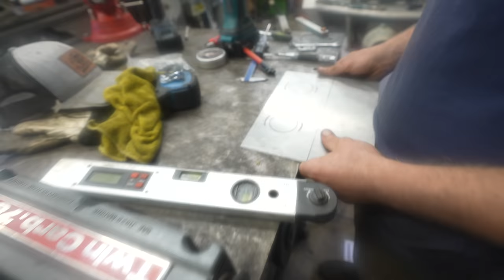100HP Micro Jet Boat Speed Test + Jumping Wakes!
Our Podcast @Sent and Bent